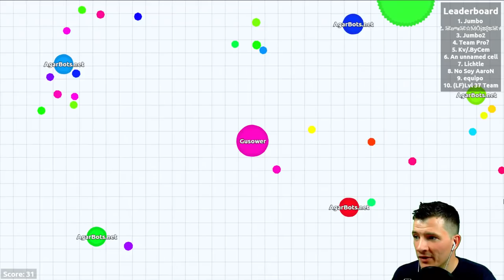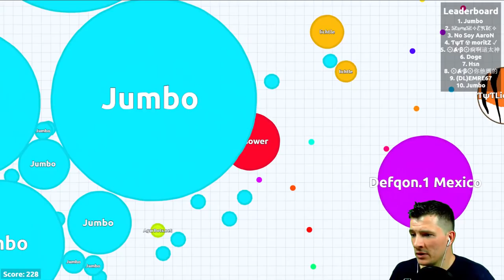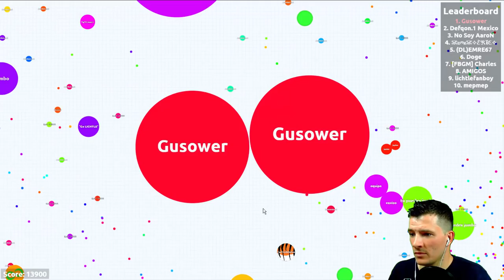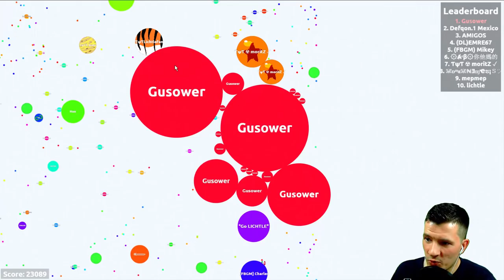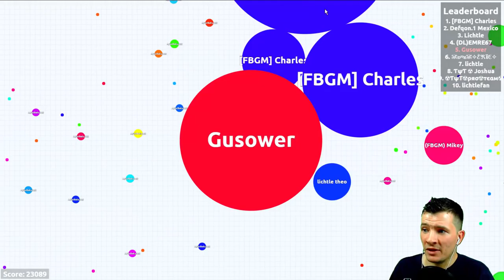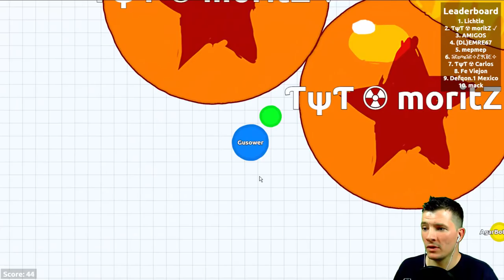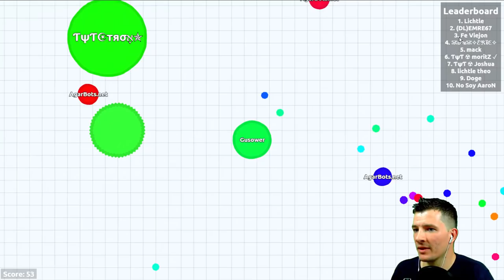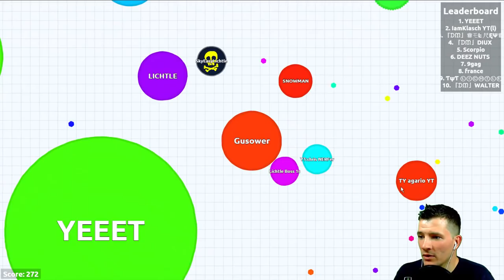Agario mit Lichtle und Diseax im Stream Kamcord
Ich hab den Stream von Lichtle einfach mal aufgenommen und die besten Stellen seht ihr hier ;)

Intro vom